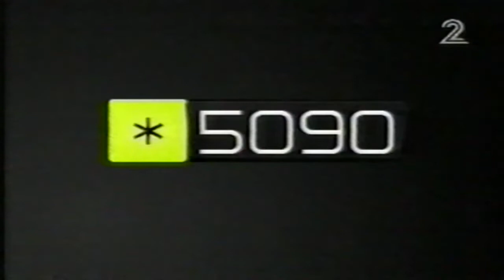פרומואים + מבזק חדשות 2 עם ליאור פרידמן 17.08.2010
פרומואים ומבזק חדשות 2 עם ליאור פרידמן מתאריך 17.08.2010.